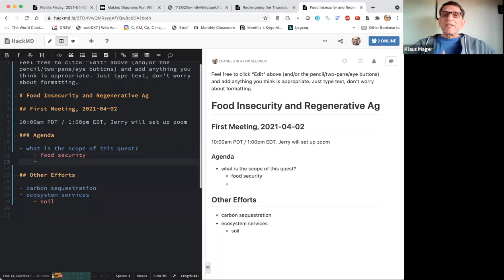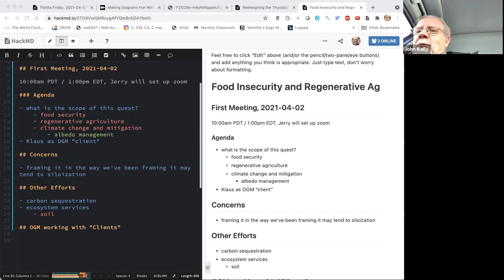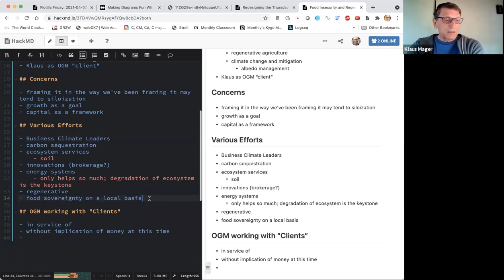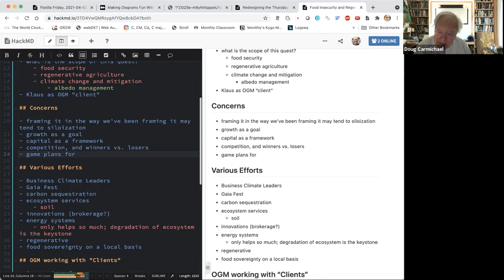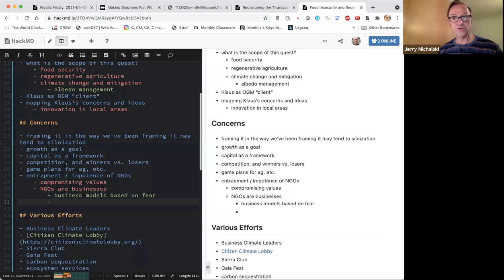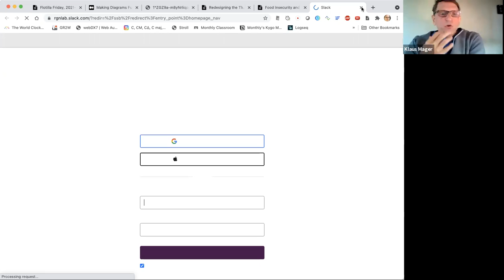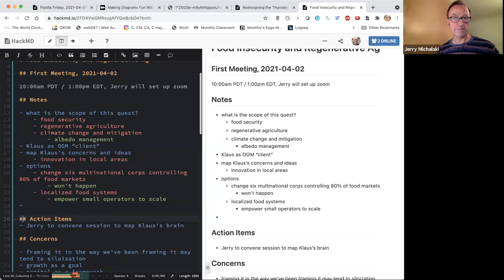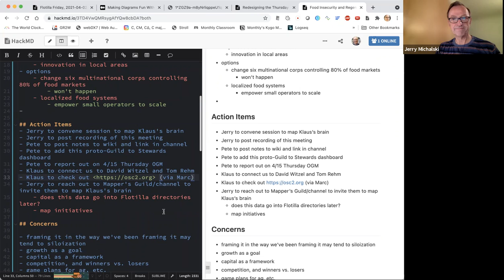2021-04-02 OGM Call on Regenerative Ag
In which we started a conversation about climate change, soil regeneration, regen agriculture and more.